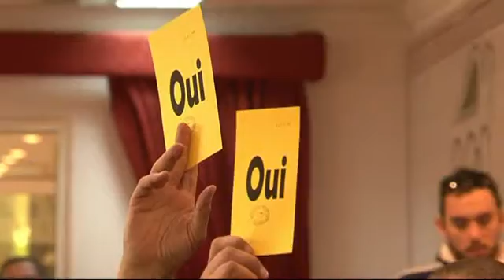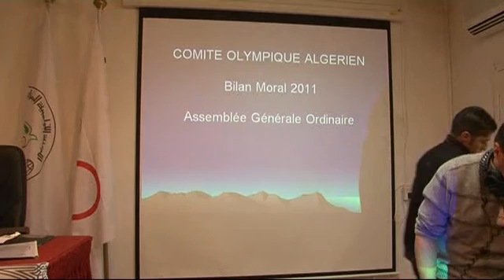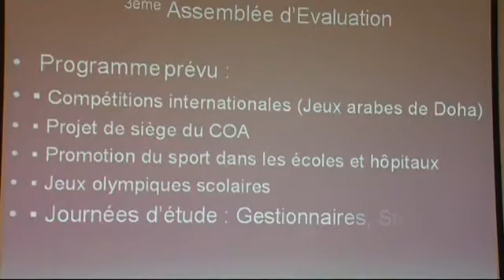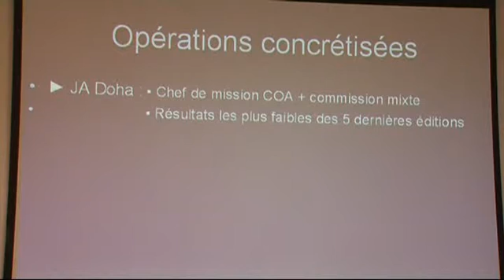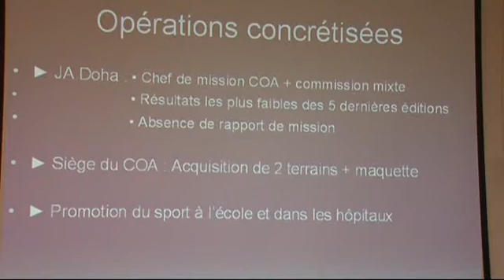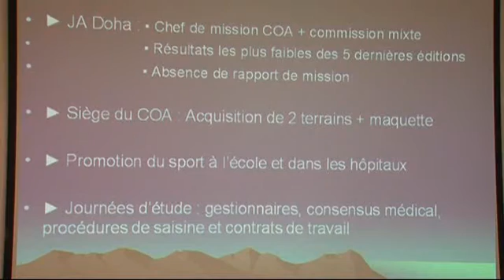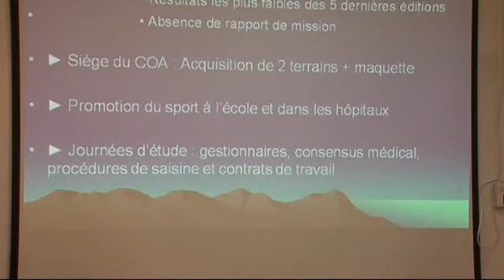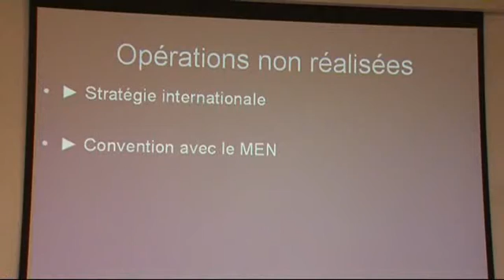AG du COA 2013